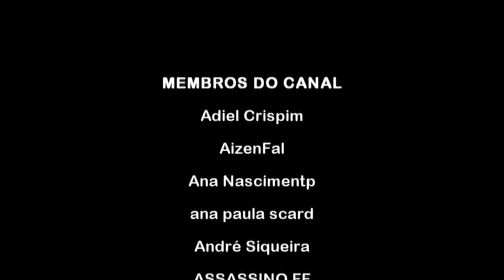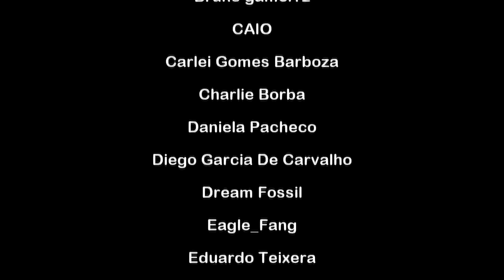COBRA KAI 4ª TEMPORADA: KREESE ESTAVA NA CENA DA PRAIA?